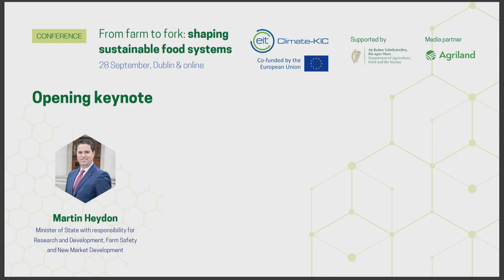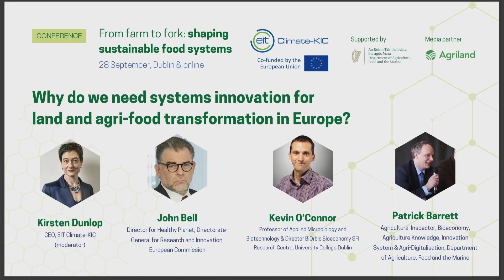Dublin Community Week 2023: Why do we need systems innovation for land transformation in Europe?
On 28 September 2023, EIT Climate-KIC gathered Irish and international experts and leaders from agri-business, policy, government, research, and farmer associations for a full-day conference, “From farm to fork: Shaping sustainable food system aiming to shape a vision for sustainable food systems together”. The event was held at the University College Dublin and aimed to shape a vision for sustainable food systems together with multiple stakeholders.

During the first session, the speakers discussed the massive challenges we are facing in the world, in the EU and in Ireland, the role of systems innovation in addressing these, and highlighted how this brings opportunities for Ireland and the EU to become a world leader in agri-climate action and sustainable food systems.

Panellists:
 - Martin Heydon, Minister of State with responsibility for Research and Development, Farm Safety and New Market Development
 - John Bell, Director for Healthy Planet, Directorate-General for Research and Innovation, European Commission (online)
 - Kevin O’Connor, Professor of Applied Microbiology and Biotechnology & Director BiOrbic Bioeconomy SFI Research Centre, University College Dublin
 - Moderated by Kirsten Dunlop, Chief Executive Officer, EIT Climate-KIC

About EIT Climate-KIC:

EIT Climate-KIC is Europe’s leading climate innovation agency and community, using a systems approach to shape innovation to support cities, regions, countries and industries bridge the gap between their climate ambitions and reality.

The Deep Demonstration partnership between EIT Climate-KIC and Ireland’s Department of Agriculture, Food, and the Marine is supporting the entire Irish land and agri-food value chain to identify and implement sustainable practices, so that farmers and rural communities can thrive and agri-food and bio-based industries can transition to sustainable business models, all while meeting challenging climate targets.